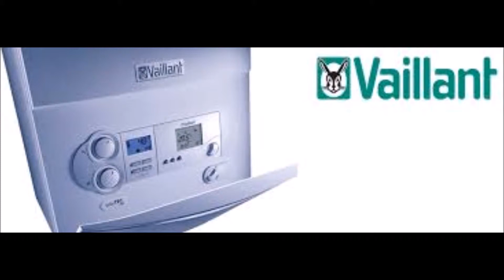Dolcevita Kombi Türközü Servisi,,478*21,00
Dolcevita Kombi Servisi Ankara, Dolcevita Servis Ankara,
Dolcevita Kombi Servis Ankara, Dolcevita Servisi Ankara,
Ankara Dolcevita Kombi Servis, Ankara Dolcevita Servis,
Ankara Dolcevita Kombi Servisi, Ankara Dolcevita Servisi,
Keçiören Dolcevita Kombi Servisi
Keçiören Dolcevita Servis
Subayevleri Dolcevita Kombi Servisi
Subayevleri Dolcevita Servis
Hasköy Dolcevita Kombi Servisi
Hasköy Dolcevita Servis
Pursaklar Dolcevita Kombi Servisi
Pursaklar Dolcevita Servis
Aydınlıkevler Dolcevita Kombi Servisi
Aydınlıkevler Dolcevita Servis
Etlik Dolcevita Kombi Servisi
Etlik Dolcevita Servis
Atapark Dolcevita Kombi Servisi
Atapark Dolcevita Servis
Kuşcağız Dolcevita Kombi Servisi
Kuşcağız Dolcevita Servis
Şentepe Dolcevita Kombi Servisi
Şentepe Dolcevita Servis
Yenimahalle Dolcevita Kombi Servisi
Yenimahalle Dolcevita Servis
Demetevler Dolcevita Kombi Servisi
Demetevler Dolcevita Servis
Batıkent Dolcevita Kombi Servisi
Batıkent Dolcevita Servis
Ostim Dolcevita Kombi Servisi
Ostim Dolcevita Servis
Eryaman Dolcevita Kombi Servisi
Eryaman Dolcevita Servis
Etimesgut Dolcevita Kombi Servisi
Etimesgut Dolcevita Servis
Elvankent Dolcevita Kombi Servisi
Elvankent Dolcevita Servis
Sincan Dolcevita Kombi Servisi
Sincan Dolcevita Servis
Çayyolu Dolcevita Kombi Servisi
Çayyolu Dolcevita Servis
Bilkent Dolcevita Kombi Servisi
Bilkent Dolcevita Servis
Ümitköy Dolcevita Kombi Servisi
Ümitköy Dolcevita Servis
Çukurambar Dolcevita Kombi Servisi
Çukurambar Dolcevita Servis
Yüzüncüyıl Dolcevita Kombi Servisi
Yüzüncüyıl Dolcevita Servis
Dikmen Dolcevita Kombi Servisi
Dikmen Dolcevita Servis
Sokullu Dolcevita Kombi Servisi
Sokullu Dolcevita Servis
Öveçler Dolcevita Kombi Servisi
Öveçler Dolcevita Servis
Balgat Dolcevita Kombi Servisi
Balgat Dolcevita Servis
Ayrancı Dolcevita Kombi Servisi
Ayrancı Dolcevita Servis
Kızılay Dolcevita kombi Servisi
Kızılay Dolcevita Servis
Tandoğan Dolcevita Kombi Servisi
Tandoğan Dolcevita Servis
Emek Dolcevita Kombi Servisi
Emek Dolcevita Servis
Beşevler Dolcevita Kombi Servisi
Beşevler Dolcevita Servis
Bahçelievler Dolcevita Kombi Servisi
Bahçelievler Dolcevita Servis
Çankaya Dolcevita Kombi Servisi
Çankaya Dolcevita Servis
Esat Dolcevita Kombi Servisi
Esat Dolcevita Servis
Seyranbağları Dolcevita Kombi Servisi
Seyranbağları Dolcevita Servis
Mamak Dolcevita Kombi Servisi
Mamak Dolcevita Servis
Akdere Dolcevita Kombi Servisi
Akdere Dolcevita Servis
Abidinpaşa Dolcevita Kombi Servisi
Abidinpaşa Dolcevita Servis
Tuzluçayır Dolcevita Kombi Servisi
Tuzluçayır Dolcevita Servis
Saimekadın Dolcevita Kombi Servisi
Saimekadın Dolcevita Servis
Gülveren Dolcevita Kombi Servisi
Gülveren Dolcevita Servis
Siteler Dolcevita Kombi Servisi
Siteler Dolcevita Servis
İskitler Dolcevita Kombi Servisi
İskitler Dolcevita Servis